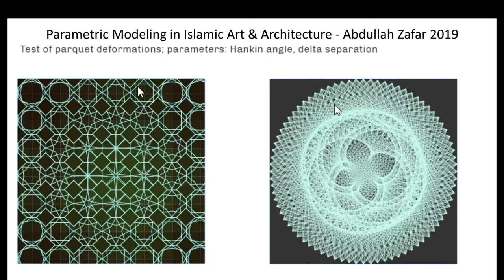Parametric Models in Islamic Art & Architecture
Demo of Processing sketches (works in progress), used to generate parquet deformations and rosette style patterns.